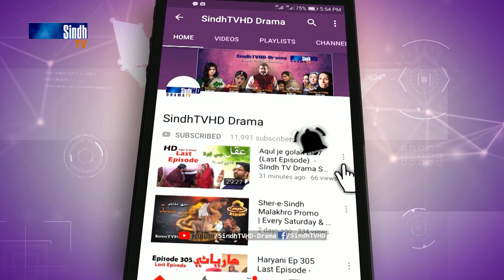Meeras Ep 157 Promo | Sindh TV Soap Serial | HD 1080p | SindhTVHD Drama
Director: Syed Khalid Shah
Co-Director: Govinda Raj
Writer: Noor Zounr
DOP: Faisal Sanjrani
Animation: Naeem Dahar
Editors: Santosh Kumar & Farman Mahar
Singer: Shaman Ali Mirali